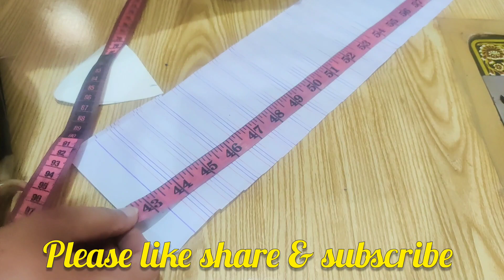Sleeve Daman design with Dori | Dori loop sy design bnany ka trika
Hello,
Welcome to Bushra stitching studio.
On this channel, you will get latest and trending designs and sewing tutorials every week.